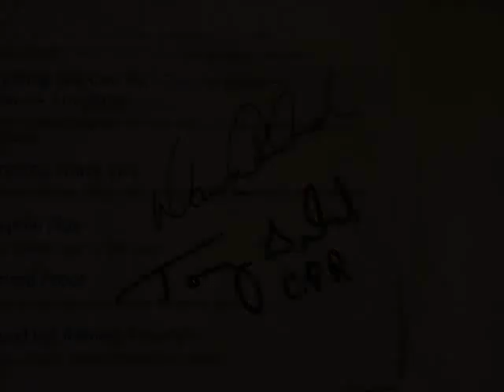Tommy Garland Pfizer Fantasia 2009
Tommy garland riding Stevie (Watoosie Steer) and So Hollywood
Dawn Garland riding Daisy